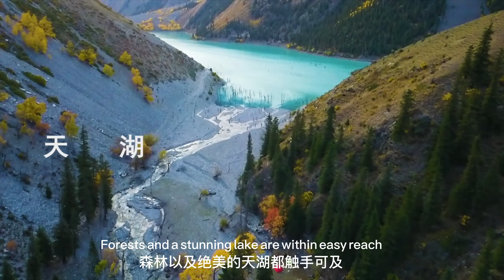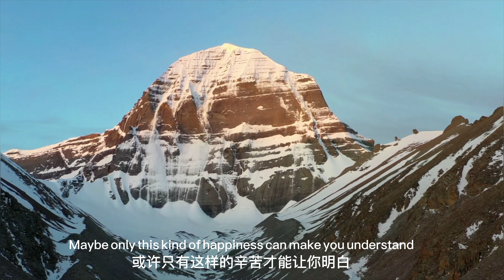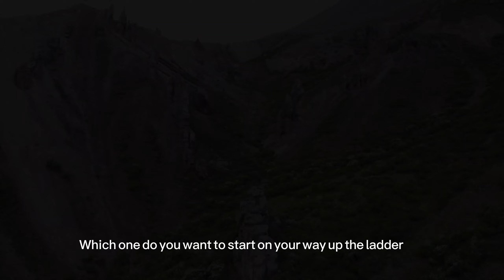the 10 improve trekking lines of China（中国10大徒步进阶线路）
We are the largest outdoor company in China named trekking in china
bring you to world